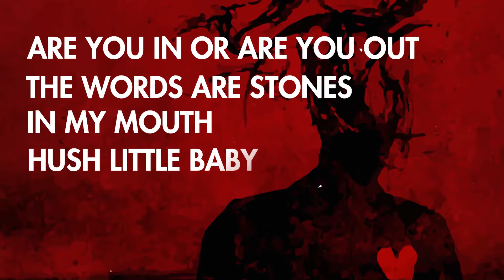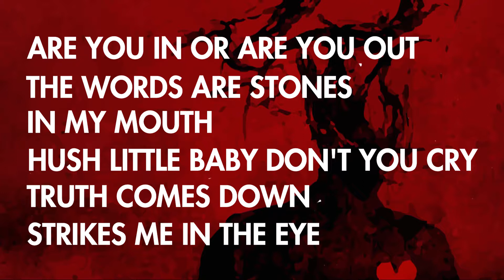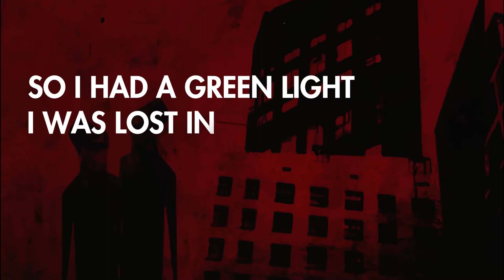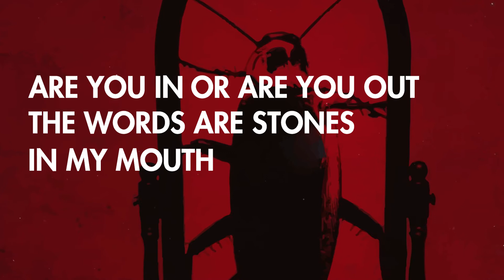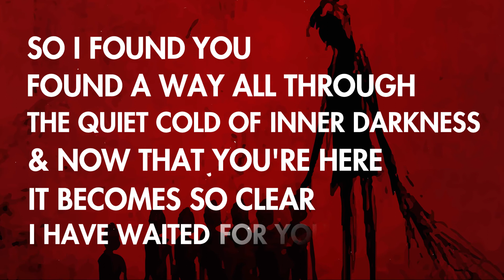KATATONIA - In The White (Lyric Video)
KATATONIA - In The White (Lyric Video). Taken from the album "The Great Cold Distance". Peaceville Records 2006.